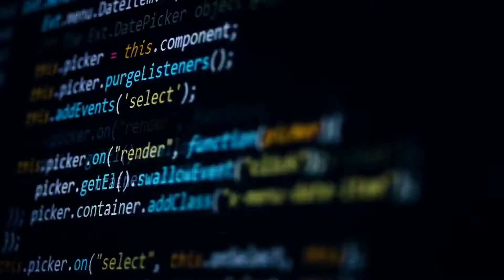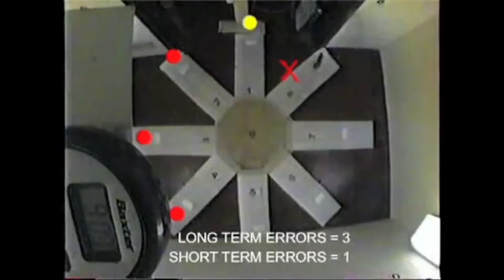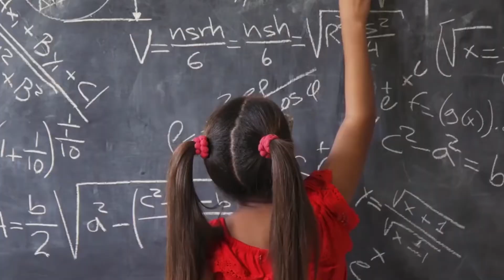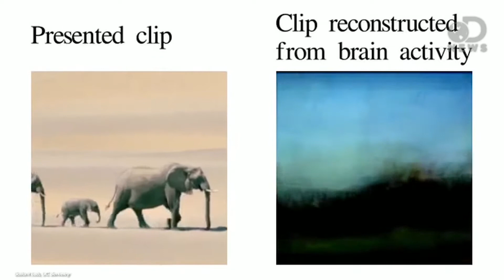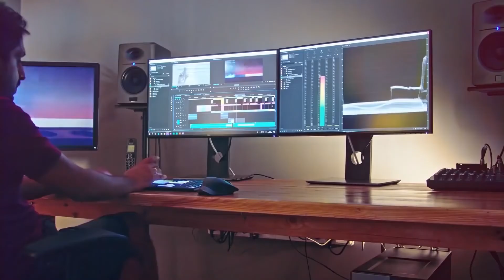क्या होगा अगर हम सपनों को Record कर पाएं | कुछ सपने सच कैसे हो जाते है ?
What If You Could Record Your Dreams , Why Some Dreams Come True, Could We Record Dreams.